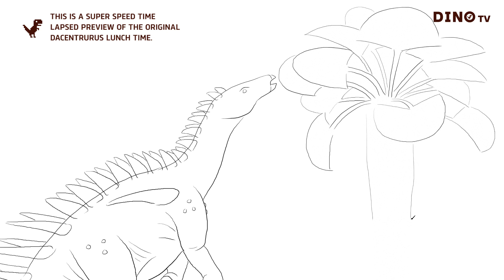Dacentrurus Lunch Jurassic World Super Speed Dinosaur Drawing Coloring How I draw Dinosaur 공룡그리기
dinotv goods shop open

SUPER SPEED DRAWING
Dacentrurus Lunch Time
T-REX(Tyrannosaurus) is scared
How to draw dinosaurs
Let’s draw dinosaurs
Drawing & Coloring dinosaurs
Dinosaur Drawing & Coloring page
Jurassic World Movie Drawing
Dinosaur Cartoon
Dinosaur Art For Adults

초고속 공룡그리기 다켄트루루스의 점심시간 쥬라기월드에서는 볼 수 없는 끝이 뾰족한 가시공룡 힐링되는 공룡그림 색칠

HYP+-+Just+Love